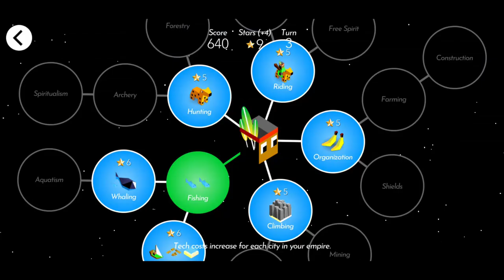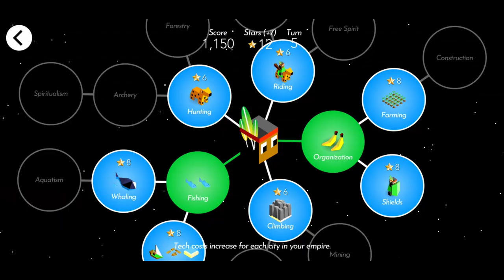FIGHTING CYMANTI | GullYY Vs. RANDOM PLAYERS | The Battle of Polytopia Multiplayer 1v1!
Hey hey gamers, GullYY here and welcome back to another epic Polytopia random multiplayer match gameplay video! In this video, we play as Kickoo on a continents map and we go against the strongest tribe in the game: Cymanti! I hope you enjoy!

Video Name: FIGHTING CYMANTI | GullYY Vs. RANDOM PLAYERS | The Battle of Polytopia Multiplayer 1v1!